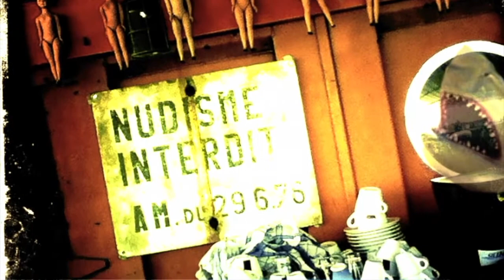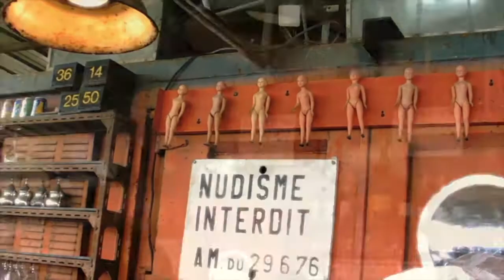Un bar de plage Déco !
On prend la direction du sud de la France et on va à Leucate chez Biquet, un bar de plage avec des sculptures en bambou de Laurent Weiss !

Chaque Mardi une nouvelle vidéo sur un lieu, une rencontre, astuce, bon plan déco ou  sur l'histoire d'un objet design...